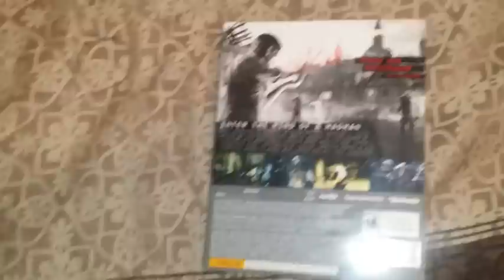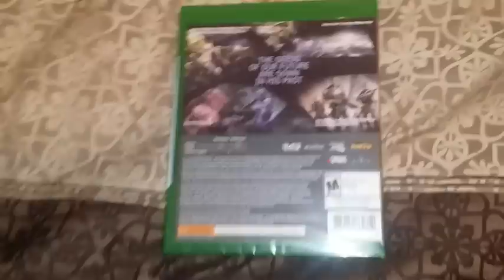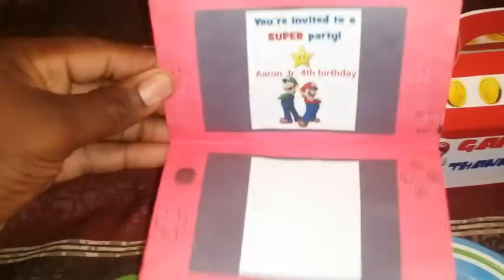My New Xbox One Games And My Wife's Creativity